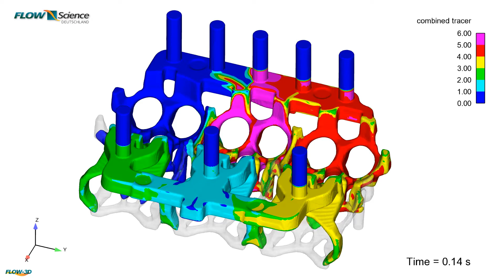FLOW-3D CAST Simulation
Simulation eines Kernschießprozesses